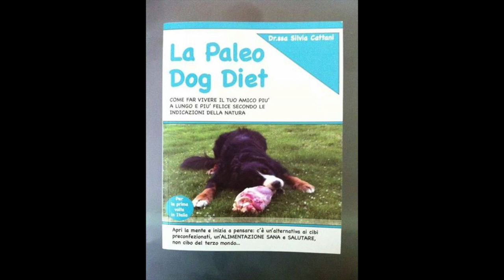CANI E PIANTE PIANTE VELENOSE - SILVIA CATTANI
La Dottoressa Silvia Cattani, medico veterinario, intervistata da una Radio Svizzera, ci parla delle piante velenose per i nostri amici a 4 zampe.